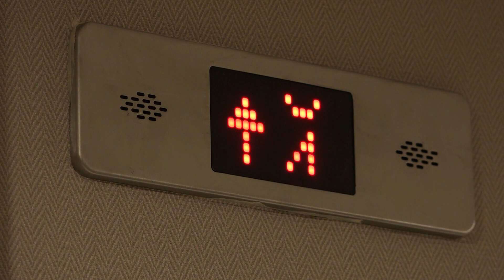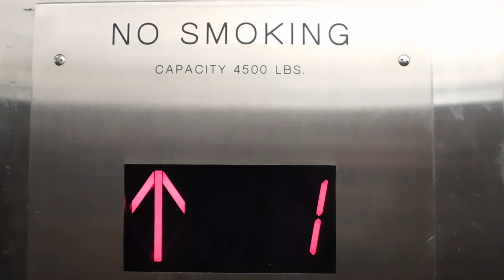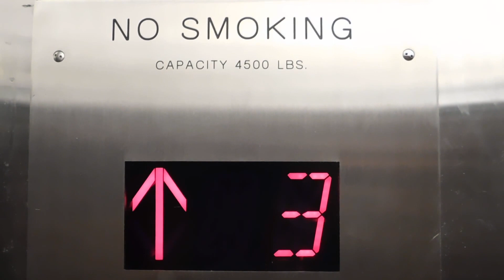Like A Red Giant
Song written, composed and performed by Tony L
All instruments played by Tony L